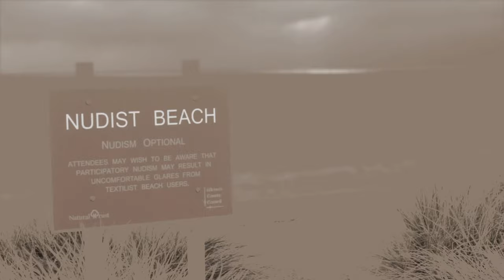NUDIST BEACH | Curta-metragem legendado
Sinopse: Two young strangers, Ewan and Lucy, meet at the edge of a bleak and deserted nudist beach. One person shy, the other guarded; neither are prepared to admit why they have come to the beach.
So begins an awkward, flirtatious, and utterly self-conscious conversation that results in both of them throwing caution to the, admittedly cold, winds.

Escrito e dirigido por Stephen Trumble
Elenco:  Alan DeVally and Frances Millar
Produtor: David Trumble
Diretor de fotografia e montador: Adam Azmy
Diretor de arte: Calum Carpenter